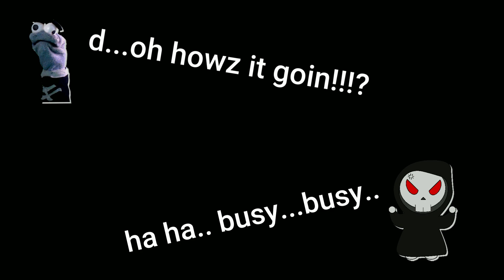Grim Reaper Has Come To Collect!!!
Getting him 100 souls while trying not to laugh!!

Hello there!
Welcome back to the channel! In this episode we play through "fate" mobile game available on mobile device(s). A mobile game with multiple levels that can only be "passed" after the person in the level has been "eliminated".